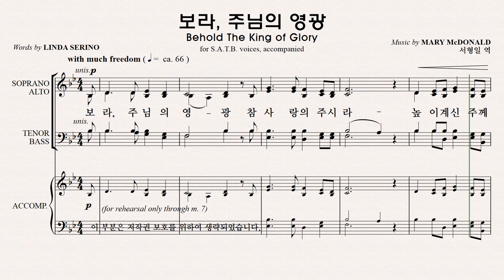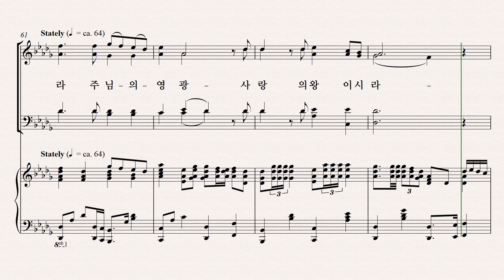[성탄절 칸타타] 성탄성가 모음 7집 파트연습 3. 보라, 주님의 영광 Tenor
3. 보라, 주님의 영광   Tenor 파트연습 영상입니다.